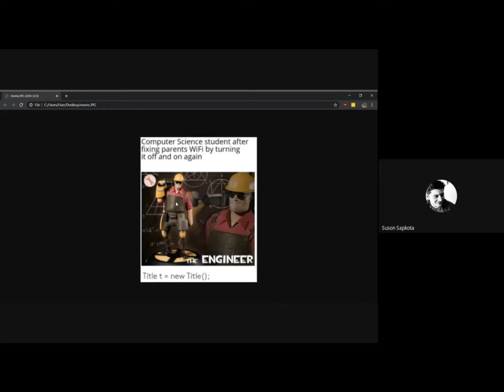The Unimaginative Podcast - EP 04 : The Hacker Culture - Hacked News Portal (Part - 1)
The recent news of Hacking or hack in Nepal has got us all ears.
This episode we talk about the recent incident where Kathmandu Press accuses its site developer Shiran Technology (subsidiaries of F1Soft) of removing a news article without consent. This episode speculates the incident from outside with our friend, Rijan Karki and discusses the ethicality of the incident.

This is two part series. Join us in next part: coming soon.

Latest Episode : "The Unimaginative Podcast - EP 08 : Power Cuts and Kul Man Ghising"